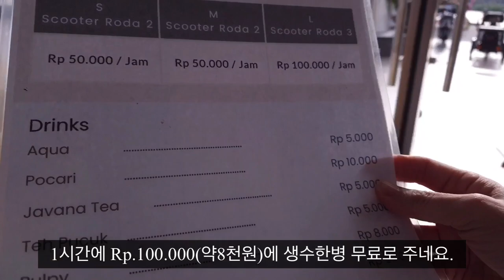SUB)자카르타브이로그| San Antonio Beach,PIK2 나들이| Climaxx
휴일에 자카르타 PIK2에 있는 San Antonio Beach에 다녀왔어요.
바닷가를 따라서 펼쳐진 길 위에서 자전거나 전동스쿠터를 타는 곳이 있었는데, 시원한 바람을 맞으며 전동스쿠터를 탔는데 정말 재미있었어요.
그 후엔 저녁으로 Climaxx Kitchen & Bar에서 저녁을 먹었어요.
오늘도 재미있게 영상 시청해 주세요.

Climaxx Kitchen & Bar - Climaxx Kitchen & Bar